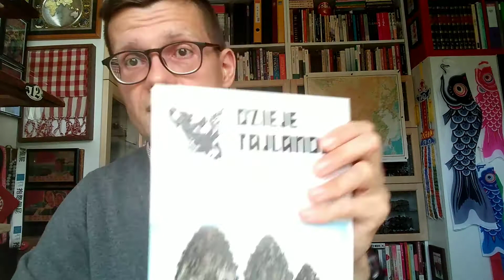Jeśli nie turyści, to co? Król, premier i protesty bez szans na powodzenie. Tajlandia od środka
Tajlandia - kraj, w którym turystów zastąpili demonstranci

Tajlandia to kraj znany jako cel wakacyjnych podróży. Ile jesteśmy w stanie poznać i zrozumieć z niego przez tydzień czy dwa spędzone na miejscu? W końcu Bangkok, który zna cały świat, nosi zupełną inną nazwę jako miasto. Mieszkańcy kraju są do granic przesądni, a duchy wypełniają każdy możliwy element przestrzeni otaczającej żywych.

Liczy się także pamięć polityczna, ta o licznych przewrotach wojskowych i masakrach studentów, do jakich dochodziło w latach 70. ubiegłego wieku w Bangkoku. Dziś mieszkańcy stolicy Tajlandii oraz wielu innych miast tego kraju wychodzą na ulicę w proteście przeciwko władzy - to zdarzało się już wielokrotnie; oraz przeciwko królowi - taki sprzeciw nie zaistniał ani razu wcześniej.

Skąd zatem zmiana w nastawieniu mieszkańców Tajlandii i czym mogą zakończyć się wielodniowe demonstracje?

Także kilka słów o książkach, dzięki którym Tajlandia może podczas następnej wizyty ujawnić więcej swoich tajemnic.